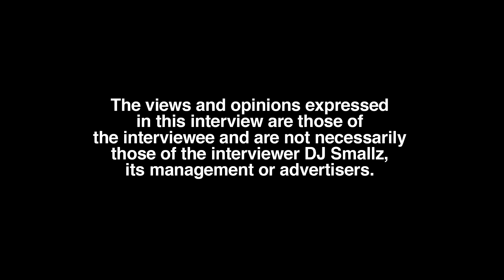Reuben Vincent on Why He Been Single For 4 Years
Part 4

Charlotte, NC born/raised/residing recording artist, Reuben Vincent, sits down with DJ Smallz and while decoding his music album "Love Is War", shares other insight about himself. This interview was filmed on 1/19/23.